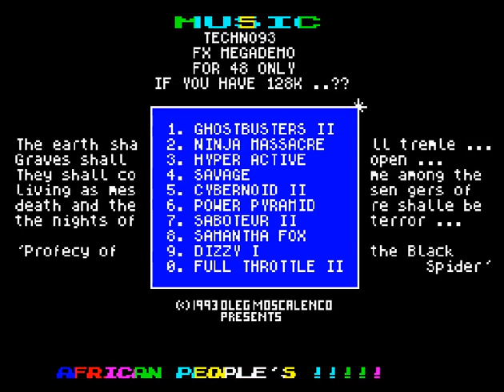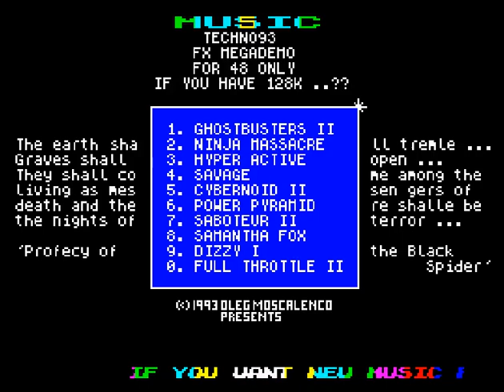Techno93 Demo (ZX Spectrum)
Publisher: Oleg Moscalenco (Russia)

Author: Oleg Moscalenco